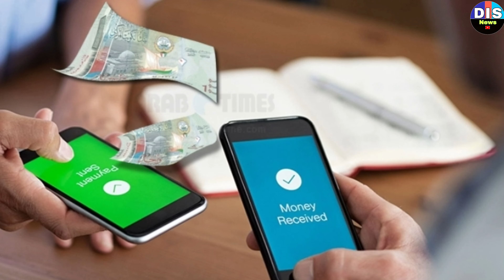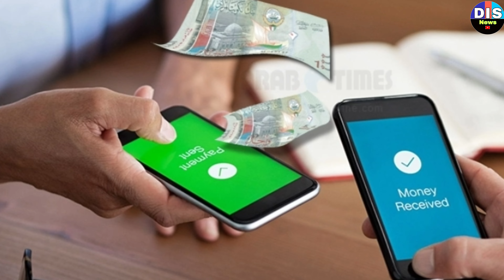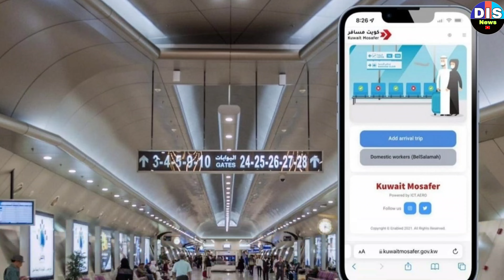Kuwait workar latest update today, kuwait flight big breaking news, kuwait news today live in Hindi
About video

ज्यादा इंफॉर्मेशन कर लिया वीडियो को पूरा देखें

Dis News
DIS NEWS KUWAIT
KUWAIT DIS NEWS
Kuwait news
Kuwait khabar
Hindi news Kuwait
Kuwait update news
Kuwait job update
DIS Latest News
Kuwait News
Latest update Today
Latest update today kuwait
Kuwait News Hindi urdu mein

My Phone
Green Screen